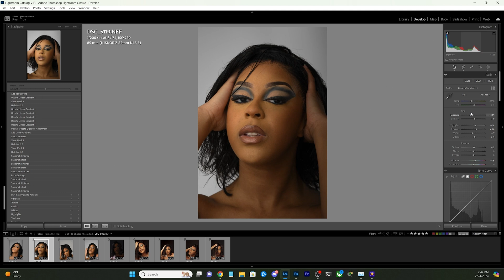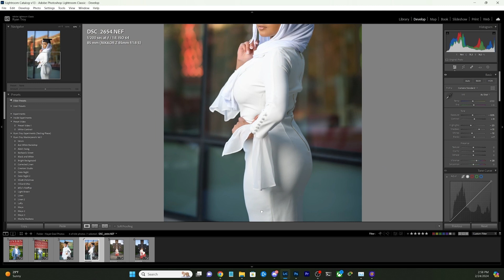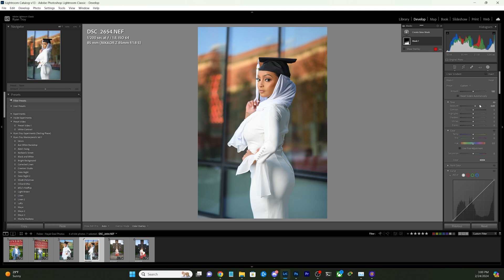Adding and Removing Shadows with Lightroom's Linear Gradient Tool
I will show you how to use Lightroom's Linear Gradient Tool for bringing shadows and contrast to an image when you didn't get it straight out of the camera.

Need a creator or looking to outsource work for cheap? Check out fiverr for your needs today!

Main Camera
My Favorite Lens Currently
My Beauty Lens
My Favorite Strobe
My 65" Umbrella

Vlog Camera
Camera For Video
Wireless Mic
Office Mic

Essential Gear

Tarion Camera Bag
Tablet for Retouching (Wacom Intuos Pro Medium)

Favorite Books to Read